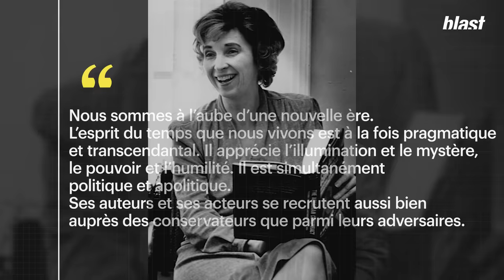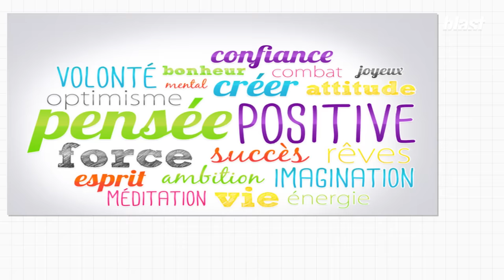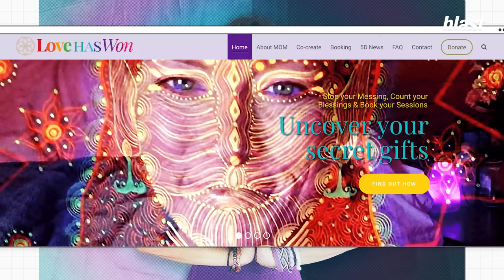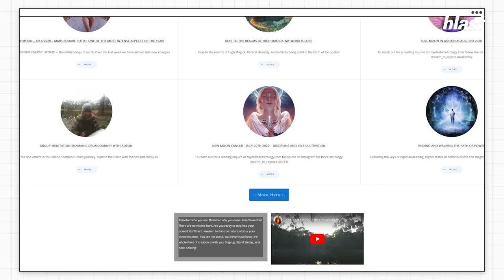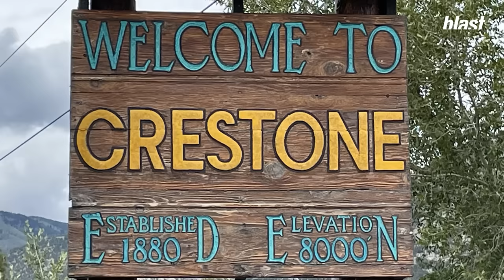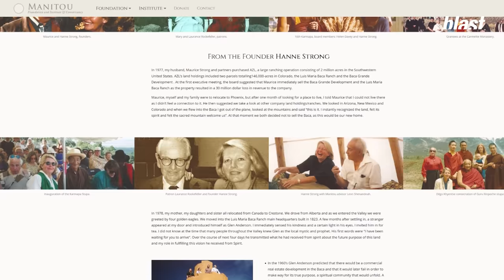MOTHER GOD : L’HISTOIRE FOLLE D’AMY, RETROUVÉE MOMIFIÉE PAR SA SECTE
Qu’est-ce que le New Age ? Notion évoquée dans les milieux occultistes dès le commencement du siècle dernier, le New Age est devenu un sujet de société à part entière à partir du début des années 1980.

Le New Age est tout d’abord caractérisée par une religiosité diffuse, syncrétique et éclectique, bricolée à partir de morceaux de bouddhisme et d’hindouisme, de petits bouts de christianisme et de grandes rasades d’occultisme.

Ce qui distingue le New Age des religions organisées qui l’ont précédé, c’est également l’utilisation de concepts modernes et pseudo-scientifiques : progrès, évolution, paradigme, champ énergétique, champ unifié, etc.

Les personnalités représentatives du mouvement New Age ont tendance à privilégier le bien-être de l’individu, le « développement personnel », et considèrent que l’éveil spirituel de chacun sera la clé qui permettra à l’humanité d’obtenir ce changement global tant attendu.

Il n’est pas surprenant que certaines des idées caractéristiques du New Age se retrouvent diffusées dans les discussions des internautes, et que ses termes y aient circulé suffisamment pour qu’on puisse les considérer comme des notions communes. Et il n’est pas surprenant non plus qu’Internet, depuis trente ans, ait pu installer une ambiance ou une atmosphère au sein de laquelle certaines personnes, dont la culture a été presque exclusivement acquise sur Internet, aient pu créer de nouvelles religions à leur image ; de nouvelles religions dont ils étaient le Dieu-Star, sollicitant perpétuellement notre attention. Et que d’autres personnes y aient cru et les aient suivies, malgré le caractère terriblement humain de leurs paroles comme de leurs actes.

Voici l’histoire d’une de ces figures messianiques : Amy Carlson, dite Mother God, et sa secte apocalyptique et internautique Love Has Won. Comment elle vécut, comment elle devint Dieu, comment elle est morte.

Bienvenue sur Infernet. Épisode 9 : Mother God, Dieu est parmi nous – il fait des livestream sur YouTube

Auteur : Pacôme Thiellement
Montage : Ameyes Aït-Oufella
Images : Arthur Frainet
Son : Baptiste Veilhan
Graphisme : Adrien Colrat
Diffusion : Maxime Hector
Production : Thomas Bornot
Directeur du développement : Mathias Enthoven
Rédaction en chef : Soumaya Benaissa
Directeur de la rédaction : Denis Robert